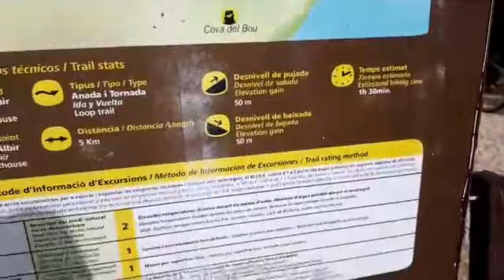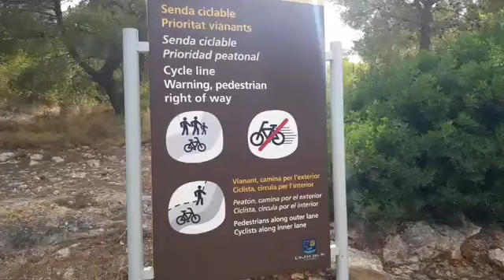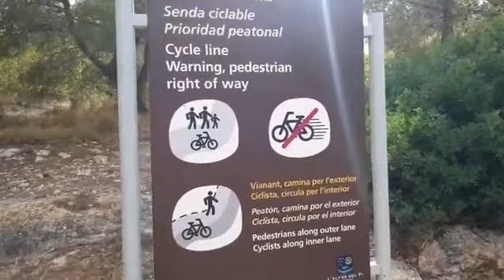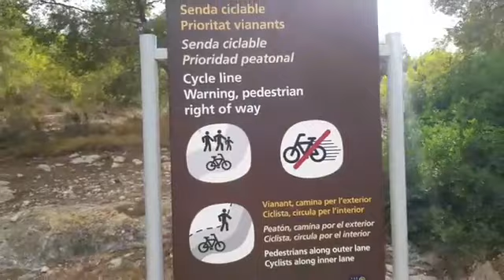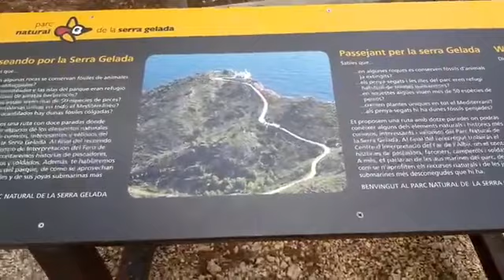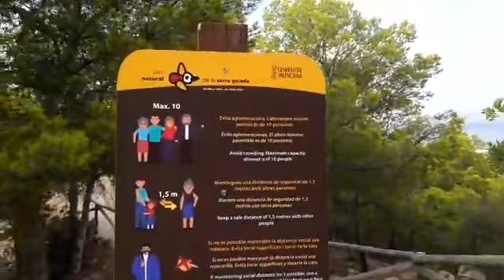Albir, séta a nemzeti parkban, kilátás Altea-ra